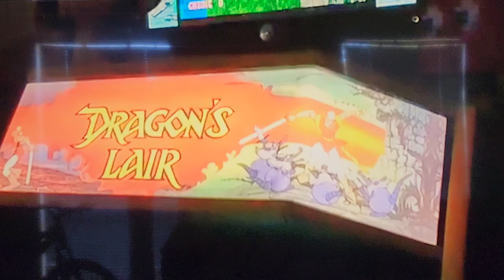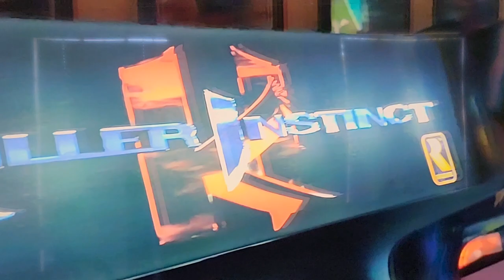Arcade1up & Home Arcade Tour #50